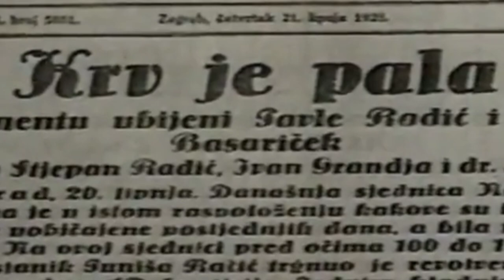Kad je Stjepan Radić umirao (Hrvatske domoljubne pjesme) - Tekst pjesme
" HRVATSKI NAROD je jedinstvena, nedjeljiva narodna zajednica čiji korijeni sežu u daleku prošlost. Hrvatski narod je narod sam za sebe, potpuno različit i poseban od svakog drugog naroda, s vlastitim hrvatskim jezikom, vlastitom hrvatskom kulturom i hrvatskim identitetom.

Hrvati su po podrijetlu jedan od najstarijih indoeuropskih naroda. Ime HRVAT i njegovi prvobitni nositelji su indoiranskog tj. drevnog iranskog te još ranijeg indoarijskog podrijetla. Iranohrvati u prvim stoljećima nakon Krista sele iz svoje domovine (prostor Irana i Afganistana) prema Europi te na prostranom euroazijskom prostoru uspostavljaju svoje države - Veliku i Bijelu Hrvatsku.

Na konačno formiranje hrvatskog naroda i hrvatske kulture utjecali su stari prahrvatski INDOIRANSKI elementi, SLAVENSKI elementi, GOTSKI elementi te autohtoni starosjedilački dinarski ILIRSKI, ilirskokeltski te ROMANSKI elementi s današnjih hrvatskih područja. Za vrijeme formiranja prvih hrvatskih državnih tvorevina na obalama Jadrana Hrvati su već potpuno jedinstven i izgrađen narod s jedinstvenom hrvatskom kulturom i hrvatskim identitetom.

Kroz 7. stoljeće nakon Krista i prije, hrvatski narod je kao organizirani, ratnički, pretežito konjanički narod naselio područja između Alpa, Jadranskog mora i rijeke Drine sve do Valone u južnoj Albaniji te na tom području osnovao svoju potpuno samostalnu, slobodnu i nezavisnu Kraljevinu Hrvatsku. Područje Republike Hrvatske, Bosne i Hercegovine, Srijema, Bačke, Banata te Boke Kotorske s Budvom i Barom (današnje crnogorsko primorje) u povijesnom i duhovnom smislu čine jednu jedinstvenu i nedjeljivu DOMOVINU HRVATSKU na čijem području Hrvati i danas žive kao autohton narod.

Hrvati su u velikoj mjeri također naseljavali i područje Karantanske Hrvatske (Slovenije) te Crvene Hrvatske (Crne Gore) sve do Valone u južnoj Albaniji, no u tim krajevima se hrvatsko ime nije održalo kroz duže vrijeme iako su neki Slovenci i Crnogorci i u 20.-om stoljeću bili svjesni svojih hrvatskih korijena. Također su hrvatski banovi kroz 13., 14. i 15. stoljeće vladali područjem između rijeka Drine i Save tj. Mačvom - Mačvanskom banovinom koja se danas nalazi u Srbiji.

Većina današnjih bosanskih muslimana (koji se danas nazivaju Bošnjacima što je turcizirani pokrajinski naziv za bosanske Hrvate) potječe od Hrvata koji su prešli na islam za vrijeme otomanske (turske) okupacije dijela hrvatskih zemalja, a u zasebni narod pod nazivom Bošnjaka su se diferencirali tek krajem 20.-og stoljeća. Većina pravoslavaca u hrvatskim zemljama zapadno od rijeke DRINE je nesrpskog, vlaškog ili hrvatskog podrijetla, a posrbljeni su agresivnim djelovanjem Srpske pravoslavne crkve krajem 19. i početkom 20. stoljeća. Većina hrvatskih pravoslavaca se sve do 20.-og stoljeća smatrala etničkim ili političkim Hrvatima.

Mnoštvo Hrvata je zbog političkih i gospodarskih razloga izbjeglo u svijet, u europske i prekooceanske zemlje no i dalje su zadržali svoj hrvatski identitet.

SVEHRVATSTVO - sloga, zajedništvo i jedinstvo svih Hrvata u Domovini i izbjeglištvu (iszeljeništvu) je osnovni preduvjet napretka i opstanka Hrvatske. "

Hrvatske zemlje po dolasku Hrvata na prostor između Alpa, Jadrana i rijeke Drine :

- Karantanska Hrvatska (današnja Slovenija)
- Primorska (Bijela) Hrvatska
- Panonska (Posavska) Hrvatska
- Crvena Hrvatska ( Paganija (Neretvanska banovina), Zahumlje, Travunja, Duklja ; prostor današnje Crne Gore, Sandžaka i dijela Albanije )

Republika Hrvatska + Bosna i Hercegovina + Boka Kotorska + Srijem, Bačka i Banat = Domovina Hrvatska

Domovina Hrvatska + Hrvatsko iseljeništvo = Sve naše HRVATSTVO!

" Po Hrvatskom državnom i povijesnom pravu koje je temelj sjedinjena hrvatskih zemalja i ostvarenja potpune hrvatske državne nezavisnosti, na cijelom hrvatskom povijesnom području koje potpada pod Hrvatsko državno pravo te je kroz povijest pripadalo pod hrvatsku krunu živi jedan "politički narod-nacija" - HRVATSKI, bez obzira na vjeru. Hrvatsko državno pravo je temelj izgradnje Hrvatske kao države u kojoj su svi njeni stanovnici "političke hrvatske nacionalnosti" bez obzira na vjeru ili etničko podrijetlo. Osoba također može biti etničkog srpskog ili nekog drugog stranog podrijetla, no ako ima hrvatsko državljanstvo te je podložna hrvatskim zakonima ta osoba je "hrvatske političke nacionalnosti" te mora biti lojalna hrvatskoj državi i hrvatskim nacionalnim interesima. Jedina pravoslavna organizacija koja može skrbiti o duhovnim potrebama hrvatskih pravoslavaca u hrvatskim zemljama zapadno od Drine je HPC - Hrvatska pravoslavna crkva. Većinske religije na hrvatskom povijesnom prostoru su katoličanstvo, islam te grko-istočna (pravoslavna) vjera.

Države, zemlje i pokrajine na koje je danas razdijeljeno hrvatsko državno i povijesno područje su : Republika Hrvatska, Bosna i Hercegovina sa Sandžakom, Boka Kotorska s Budvom, Istočni Srijem i Bačka. "